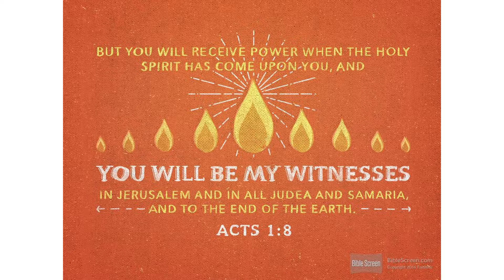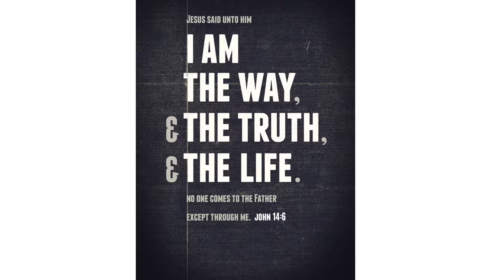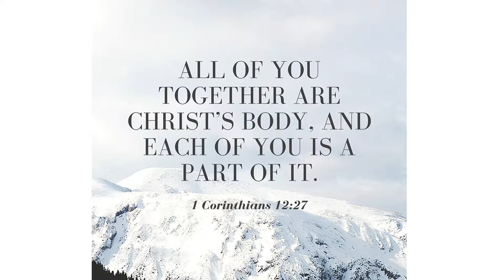God with Us - Part 3